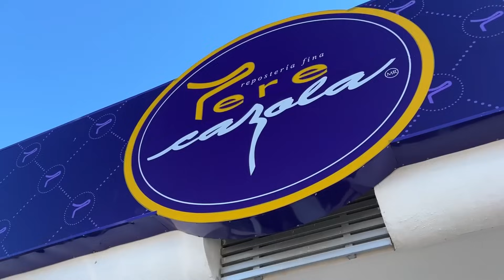SE ACABÓ | VOLVEMOS A LA RUTINA ✈️🛩️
Muchas gracias por acompañarme las quiero mucho nos vemos el lunes con video nuevo 🥰❤️